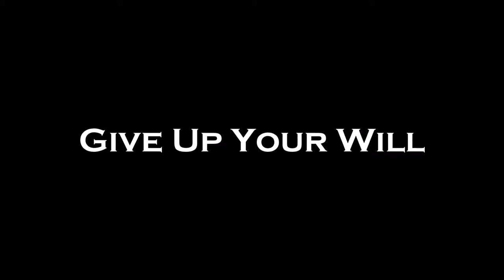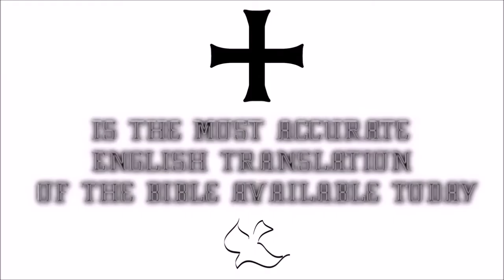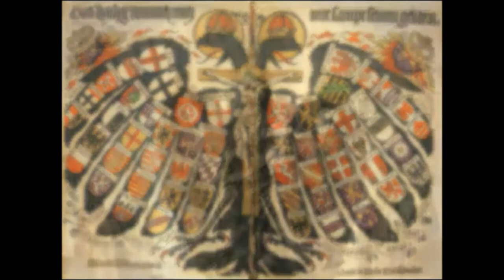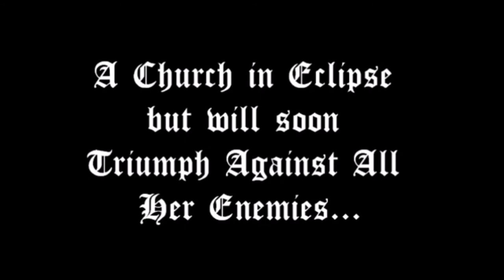♛Douay-Rheims Holy Bible | Jonas(Jonah)✠